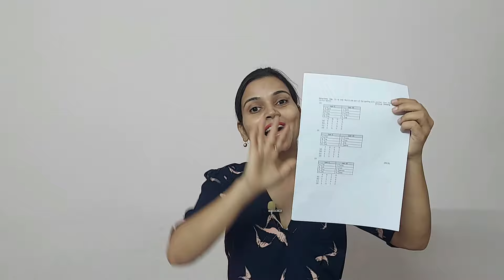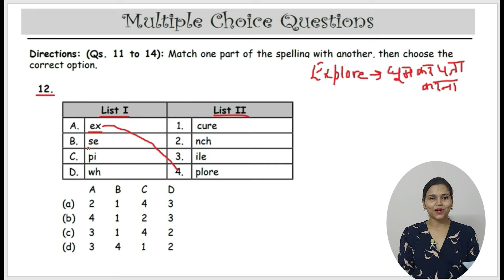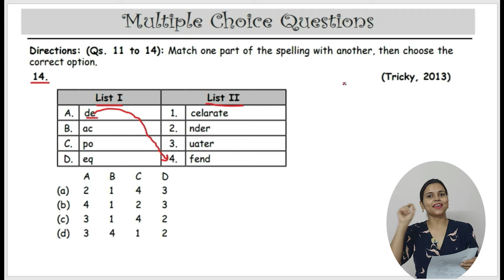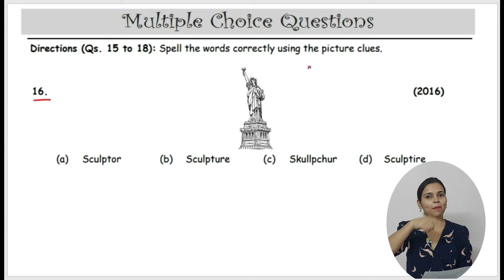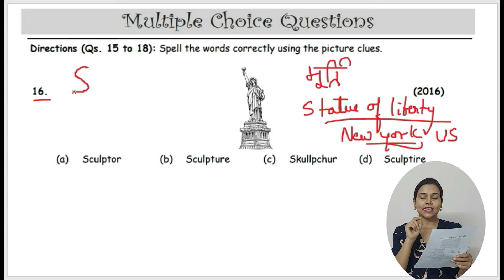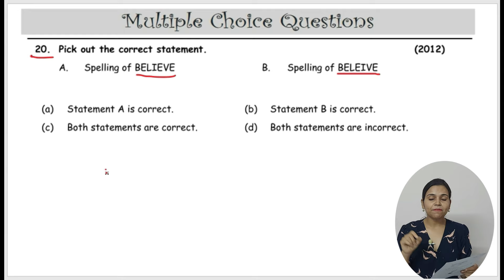Olympiad Exam for Class 3 English 2023 | English Olympiad Mock Test for Class 3 | IEO Class 3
Olympiad Exam for Class 3 English 2023 | English  Olympiad Mock Test for Class 3 | IMO Class 3 | English  Olympiad for Class 3 | Olympiad English  Class 3